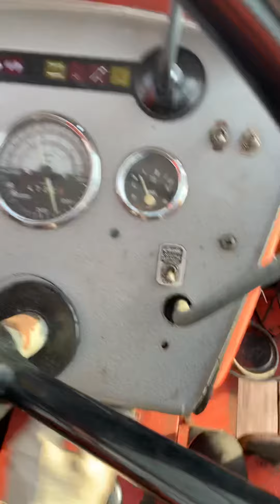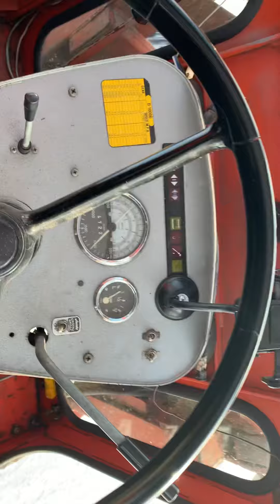Twin Stick Shifting The 100 06 Deutz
4Z to 6N and back. Top speed maybe 15 mph. The speed decal is funny because it is completely wrong  The range steps split the gears rather than the other way around so the sequence is 1Z,1N,2Z,2N,3Z,3N...6N. Z is low and N is high.